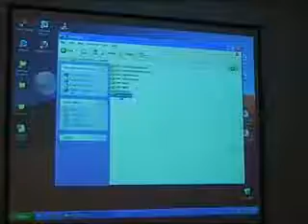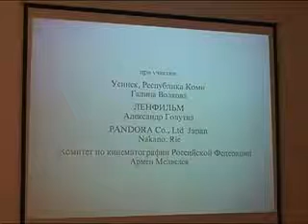Dušan Rutar v Knjižnici Domžale - filozofski večeri III. (6. del)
6. del predavanja Dušana Rutarja v Knjižnici Domžale v okviru filozofskih večerov - KAJ SE JE ZGODILO Z NAŠIMI SANJAMI O SVOBODI; Ritualna transparentnost in ekstaza komuniciranja, 18. maj 2010